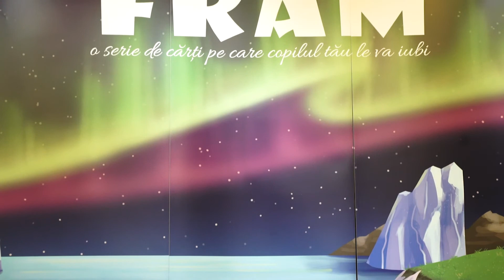Fram, ursul polar - premiera spectacol teatru de papusi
Pe scurt, premiera de la Cluj din 29 octombrie 2017 a fost pur și simplu mi-nu-na-tă! Teatrul de păpuși multimedia Fram, ursul polar - Cum am devenit celebtru - a rămas ca o experiență magică în sufletele tuturor copiilor, părinților și bunicilor prezenți în sală. Emoțiile mele s-au simțit și în Țara Ghețurilor, atât de intense au fost